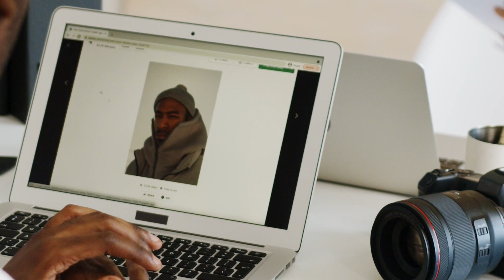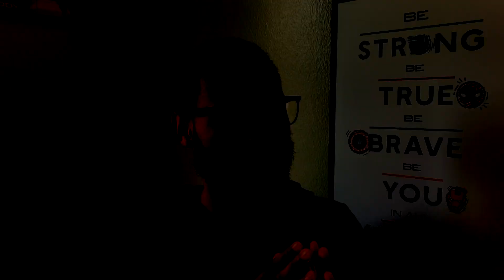7 Signs You're A True Introvert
Have you ever wondered, "Am I an introvert?" Join me as I go through the key signs that you're an introvert and highlight the unique qualities of an introverted personality. From social preferences to inner reflections, these signs reveal the true power of introverts. This video is your guide to recognizing what it means to be an introvert.

CHAPTERS
00:00 - 7 Signs You're A True Introvert
0:04 - People Drain You
0:46 - You Don't Like to Share
1:26 - Low Enthusiasm
2:26 - You Like Working Alone
3:22 - 1 to 1 Interaction
4:38 - Overstimulation
6:01 - Alone Time
7:18 - Why Introverts Are So Attractive

WEEKLY PODCAST with my Navy brother, Terrence Feagin, where we share stories and tips to help you cultivate a positive mindset. Here's the YouTube link to our latest episode

WHO AM I: I’m Rasta, a husband and father, dedicated to helping people improve their lives through educational videos. As an introvert, I've learned how to be confident and want to share my journey. My channel focuses on boosting self-esteem, improving mental health, and fostering self-improvement. I aim to inspire motivation, enhance productivity, and build confidence. You'll find inspiration and learn to believe in yourself. Discover how to build Confidence as an introvert and unlock your hidden superpowers.